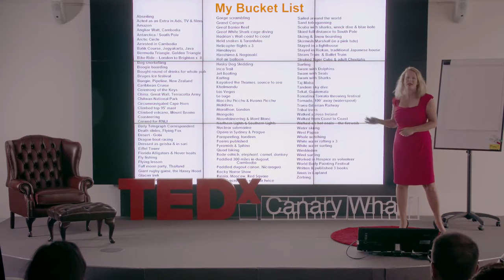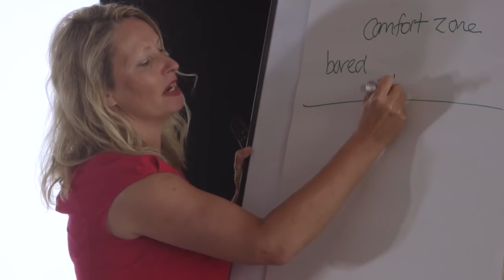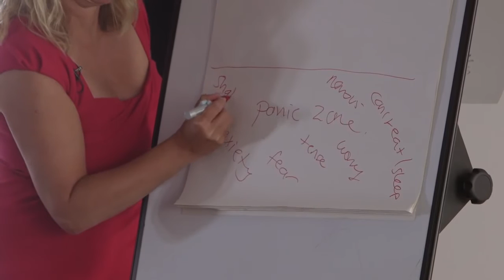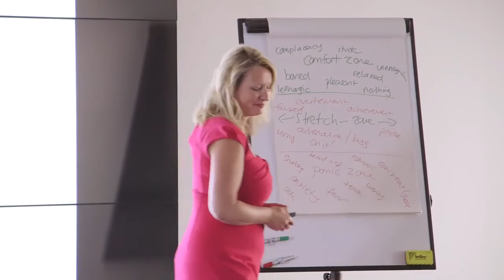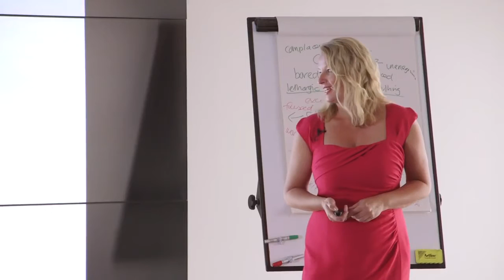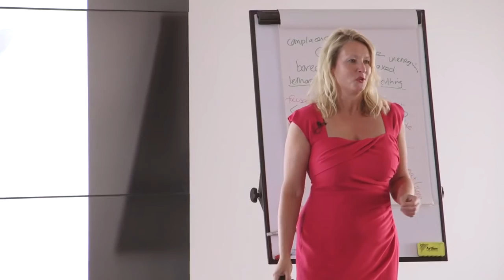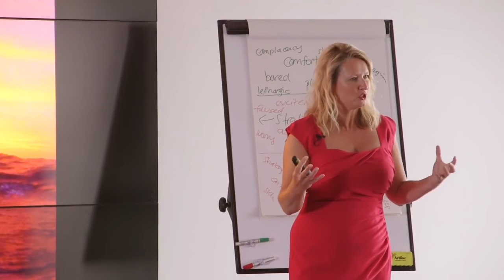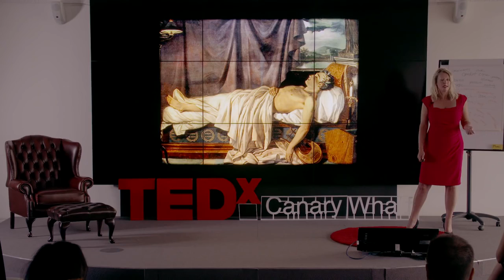TEDx Canary Wharf 'Live Life to the Full' Paula Reid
Paula Reid inspires others to Live Life to the Full at TEDx Canary Wharf.